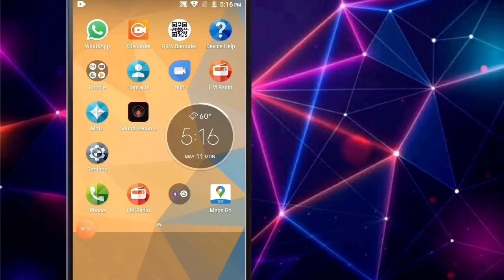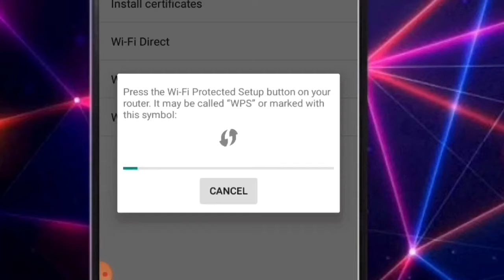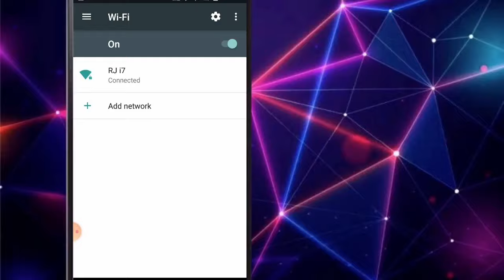🔥 🔥 How To Connect Any WIFI Without Password Within 15Sec ഇത്രയേ ചെയ്യേണ്ടതുള്ളൂ Malayalam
How To Connect Any WIFI Without Password Within 15Sec ഇത്രയേ ചെയ്യേണ്ടതുള്ളൂ - RJ Vlogs

Wi-Fi® Protected Setup (WPS) is a built-in feature of many routers that make it easier to connect Wi-Fi enabled devices to a secure wireless network. Some manufacturers may refer to the WPS (Push Button) feature as Wi-Fi Simple Config, Push 'n' Connect, PBC, or Quick Secure Setup (QSS).

My Gadgets:  Iphone 7, Sony Cybershot
Editing ‌ :  imovie, Filmora9, inshot
Video Compressor : Compressor(IOS)
Thumbnail : Picsart , Instagram

RJ Vlogs